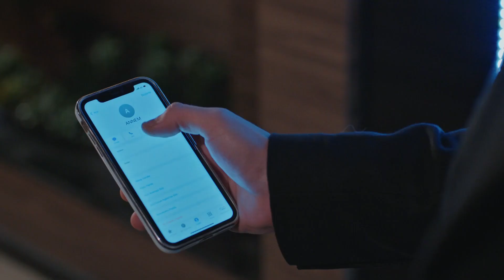Derin Bir İz Bıraktı İçimde Taze Yaran 💔 - O Kız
Annesinden gelen mektup Ozan'ı çok duygulandırdı. "ZORAKİ EVLİLİK"

O Kız'ın 1 Şubat Çarşamba günü yayınlanan 20. Bölümünde Ozan'ın evlilik hamlesi olayların karışmasına sebep oluyor!

Melek ve Doruk’u öpüşürken gören Kadir büyük bir duygusal yıkım yaşar ve kimseye gözükmeden ortadan kaybolur. Ailesi endişeli bir şekilde Kadir’i ararken, Sitare Kadir’i kendi kapısında bulur. Melek ve Doruk’u gördükten sonra kalbi aşk acısıyla paramparça olan Kadir, aşk acısını konuşmak için Sitare’ye gitmiştir. Zeynep’in gerçekten Ozan’la evlenmek istediğine inanan Doruk, Zeynep’e hiç belli etmese de duygusal olarak ağır bir yıkım yaşamaktadır. Zeynep ise Ozan konusunda karşı karşıya kaldığı emrivakinin zorluğu içindedir. Zeynep’in nişanlanmasıyla ağır darbe alan Doruk, nişanda Kadir ve Melek arasında bir tuhaflık olduğunu sezmiştir. Minicik bir şüphenin peşine takılır ve öğrendikleri karşısında dehşete düşer.